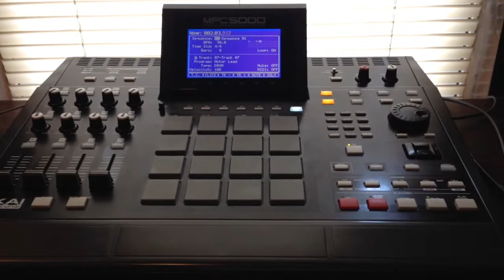New Beat playing live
One of my original beats